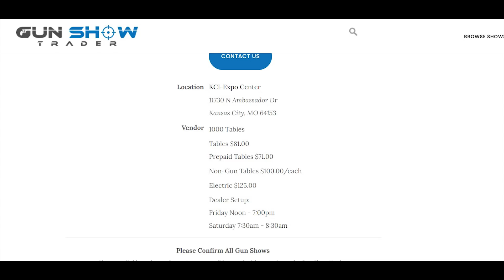Response to: Top 5 Reasons I Won't Be Going To Gun Shows Anymore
Listen to our podcast on iTunes, Spotify, or whatever you prefer.